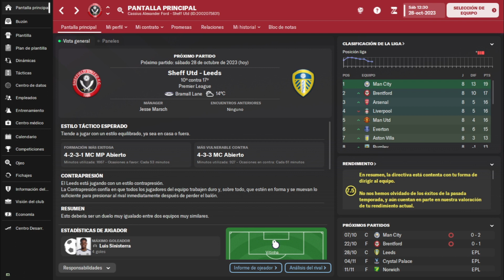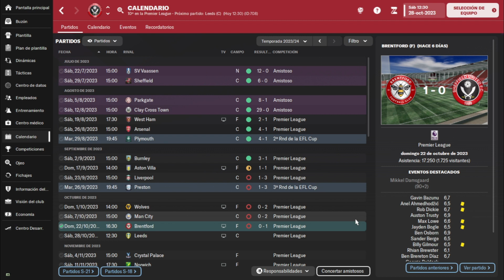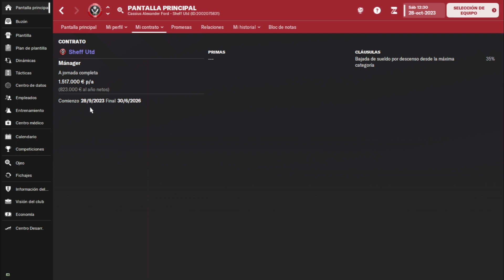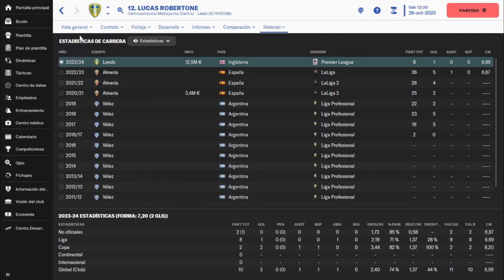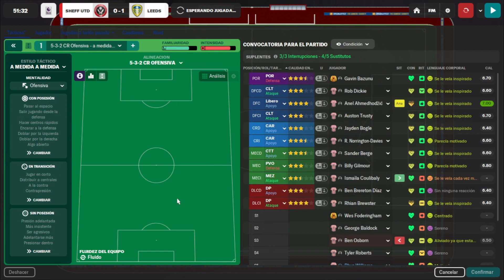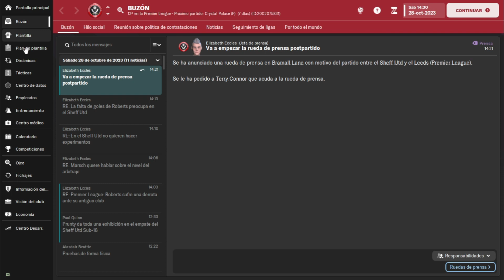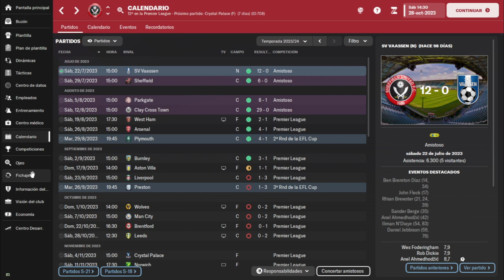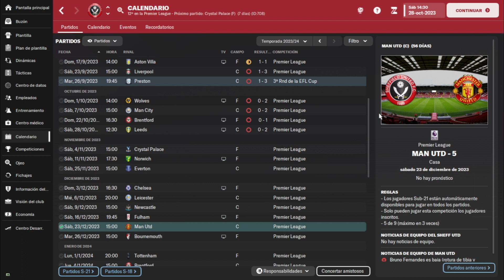SHEFFIELD UNITED EP.8 | YORKSHIRE DERBY | FOOTBALL MANAGER 23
Bienvenidos al octavo episodio de mi nueva serie del Football Manager 23, ONCE A BLADE ALWAYS A BLADE. En esta serie, asumo la desafiante tarea de administrar el Sheffield United donde voy a intentar devolverlo no solo a lo más alto del fútbol inglés, sino intentar conseguir los éxitos que este club se merece.

En este capítulo, tenemos un duelo calentito contra el Leeds United, dos de los equipos más exitosos e importantes del condado de Yorkshire.

Si sos fanático del Sheffield United, o simplemente fanático del Football Manager en general, ¡asegurate de ver este episodio!